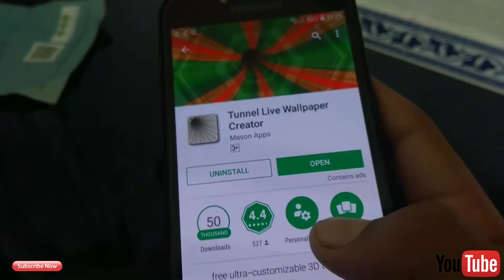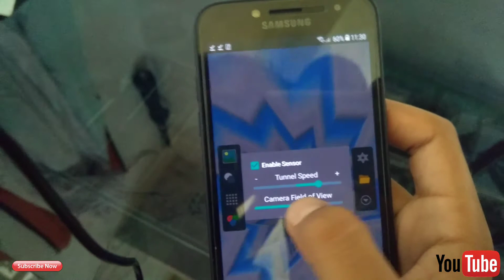Smart Phone lllusion Android App II Available on Google Play store. By Sohail World